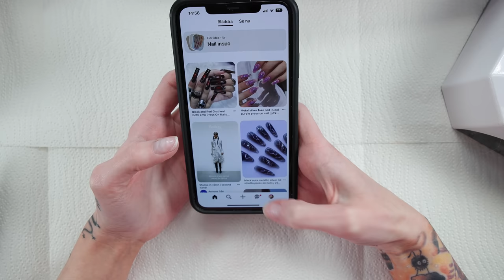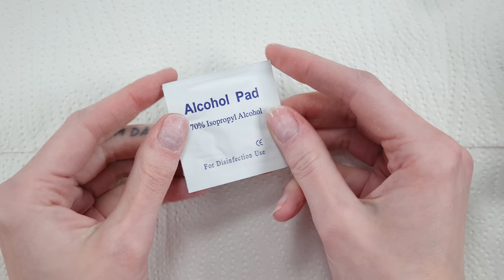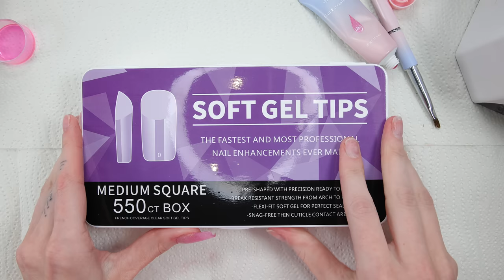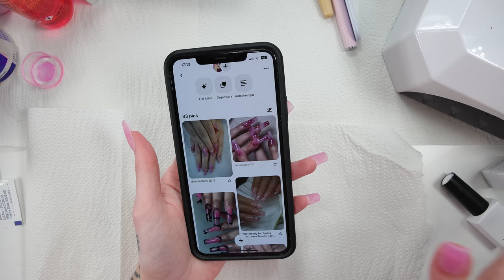24h GRWM for my Birthday! 🎉 doing my Nails, Makeup, Hair and Tanning myself at home 💁🏼‍♀️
My birthday was April the 14th and for my birthday celebrations I wanted to have a at home beauty saloon day. I gave myself a the whole treatment with fake tan, a new set of nails, makeup and hair! I had so many more things planned but doing these things yourself takes time haha... hope you enjoy!

*Full Cover Tips (these are so much better than the ones I used in the video
*KvD Beauty Good Apple Serum Foundation
*Anastasia Beverly Hills Magic Touch Concealer
*Milk Makeup Baked Bronzer
*R.E.M Beauty Cream Blush Audition
*R.E.M Miss Neptune Highlighter
*KvD Beauty Signature Brow Pen
*Anastasia Beverly Hills Lipliner Deep Rose
*Anastasia Beverly Hills Sun Baked Lipgloss